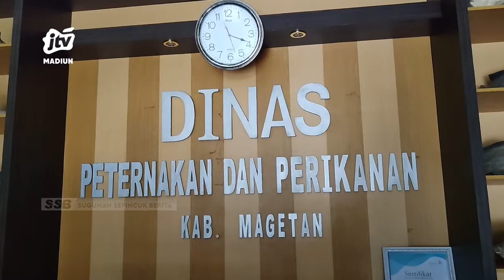MAGETAN - Sapi Positif Pmk Capai 392 Ekor, 38 Ekor Sembuh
Jumlah sapi yang terkonfirmasi positif pmk nencapai 392 ekor yang menyebar di 18 kecamatan di kabupaten magetan. Dari jumlah itu 10 persen dinyatakan sudah sembuh. Disnakkan setempat menilai potensi kesembuhan hewan ternak terjangkit pmk cukup tinggi.